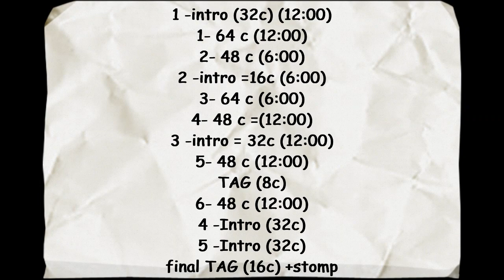Brunch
Gabi Ibañez Moltó (GiP)
Sala Sarau - Cardedeu - Catalonia - EU
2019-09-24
Good People - Josh Grider
intro = 32c , 64 counts , TAG (8c) , 2 walls
2nd,4th,5th & 6th sequences only 48 counts
2nd -facing 6:00 , the others facing = 12:00
TAG after 5th sequence ,
Choreographed by Pol F. Ryan